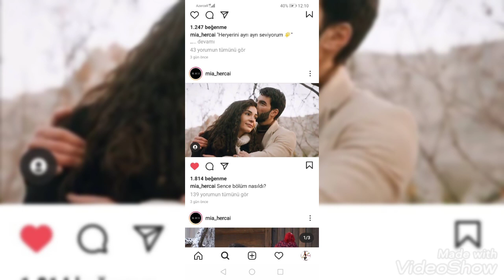Reyyan❤️Miran Aşk Fotoları...